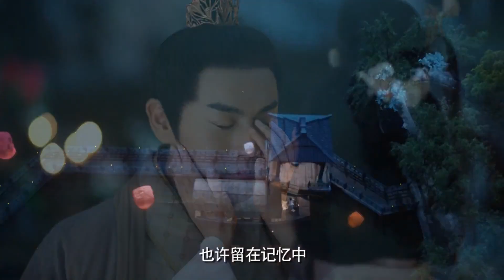彭城王骊歌大婚之夜，骊歌拔刀刺向对方，转身相视瞪目哆口